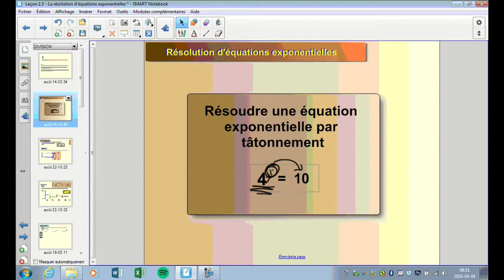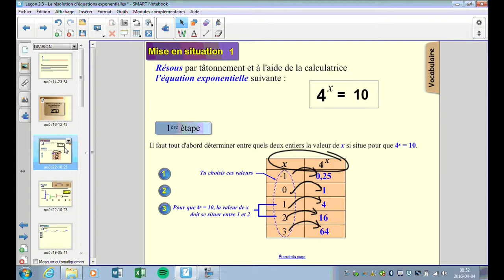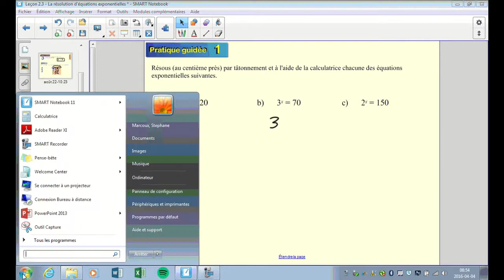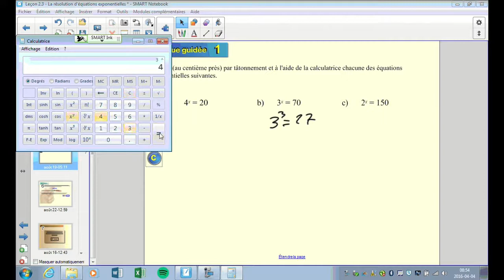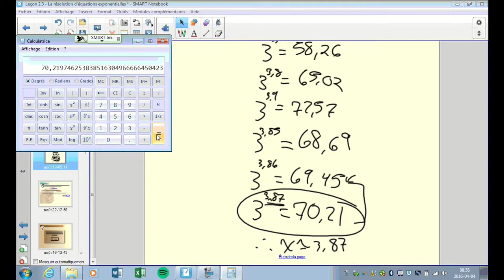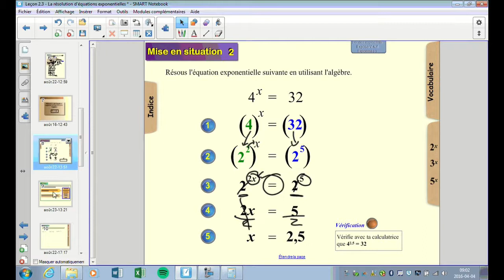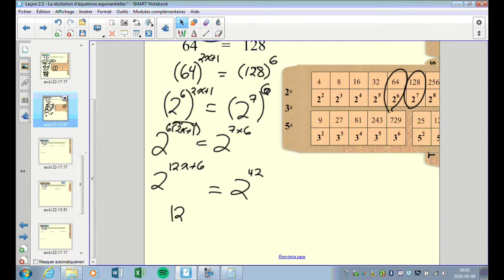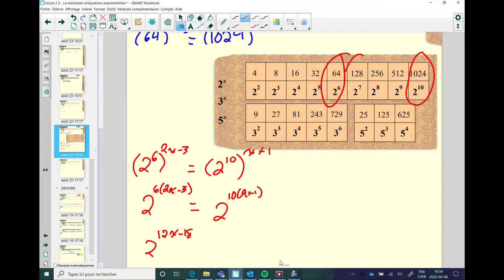Leçon 2.3 - La résolution d'équations exponentielles